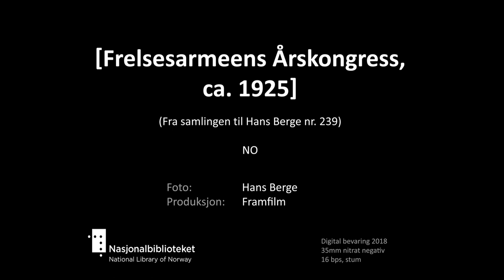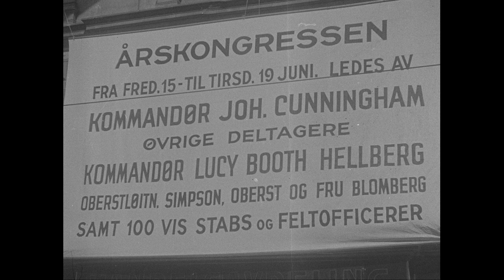[Frelsesarmeens årskongress, 1928]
The Hans Berge Collection, from 1905 to 1934, consists of his own recordings, but it also contains foreign films that he likely bought or traded during several travels abroad. The recordings were adapted for a Norwegian audience by translating the intertitles. Berge then distributed the films to Norwegian cinemas. Many of the films are missing titles, and very little is known about several of the productions.

Tittel:  [Frelsesarmeens årskongress, 1928]
Dato: ca. 1928
Land: NO
Regi/foto: Hans Berge
Prod: Framfilm
beskrivelse: Fra Frelsesarmeens årskongress i 1928. Bilkortesje på landsbygda, utflukt med voksne og barn. man koser seg med picnic i det grønne der serveres både mat og is. En mann betjener ismaskinen og spøker med barna. Noen spiller gitar, noen ligger å slapper av i gresset. Både gutte-speidere og pikespeidere er med. Det er sang, leker for voksne og barn, harehopp og sekkeløp. Fra spisesal under Kongressen, kan være Templet i Pilestredet? Årskongressen ble holdt fredag 15. juni og tirsdag 19. juni 1928 under ledelse av kommandør Joh. Cunningham, øvrige deltakere: kommandør Lucy Booth Hellberg, Oberstløytnant Simpson, oberst og fru Blomberg, samt 100-vis av stabs og feltoffiserer, (fra bannere på fasade)